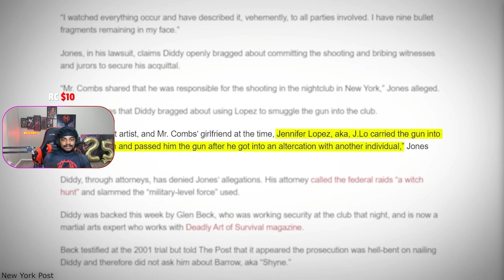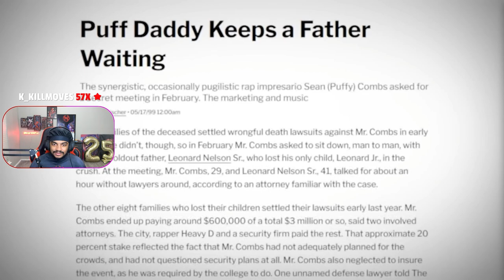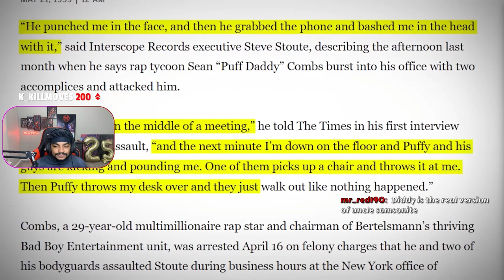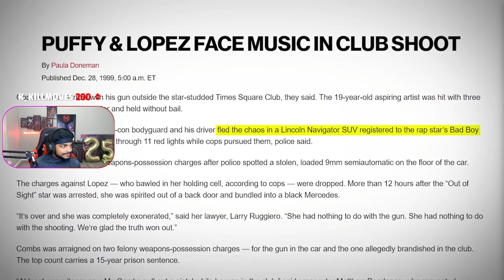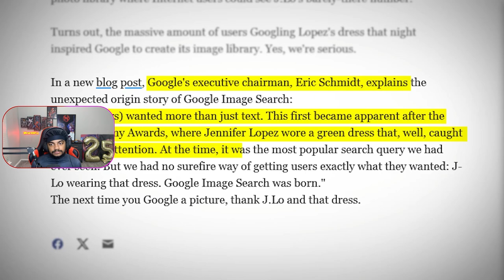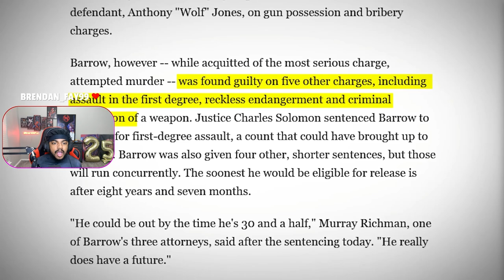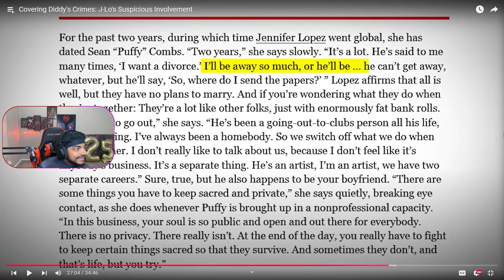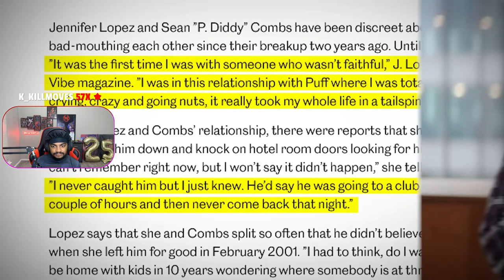J-Lo is INVOLVED in Diddy's FREAK OFFS?!